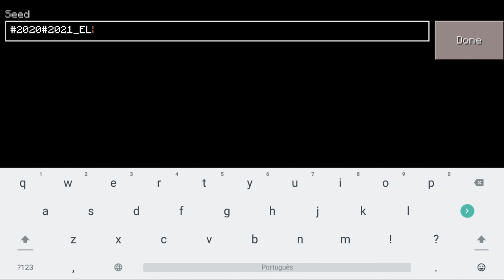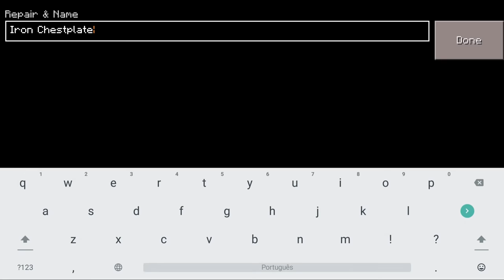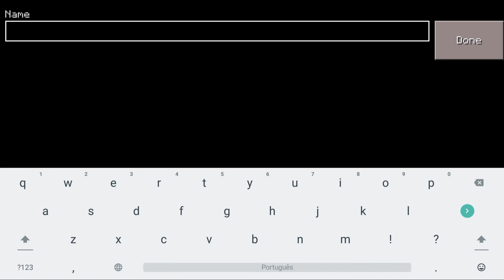HOW TO MAKE ELYTRA IN CRAFTSMAN || Tener ELYTRAS en CraftsMan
Building craft
Mcpe